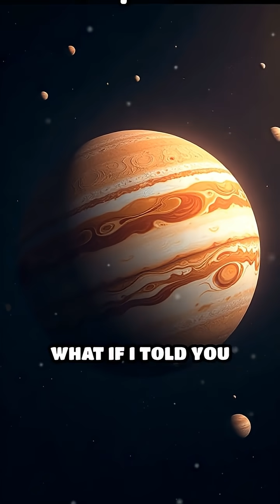Jupiter’s Moons: Wild Worlds Beyond Imagination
Did you know Jupiter has 95 moons? Dive into the epic diversity of these alien worlds!